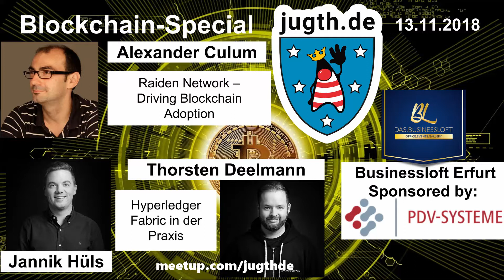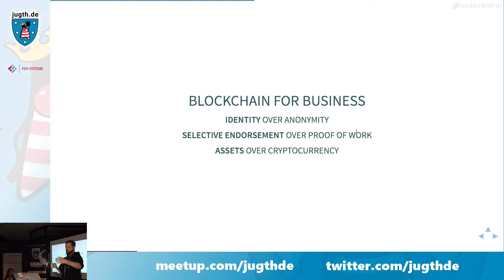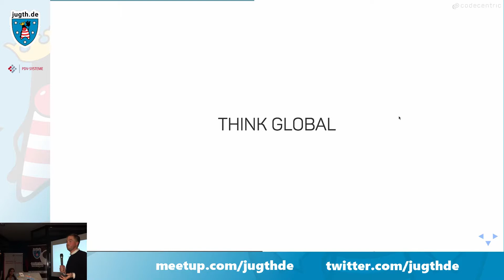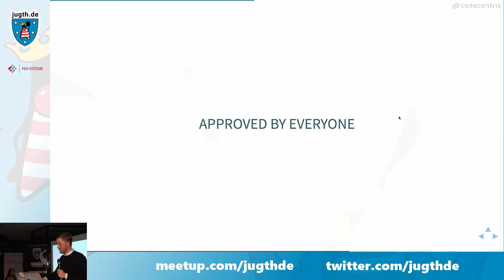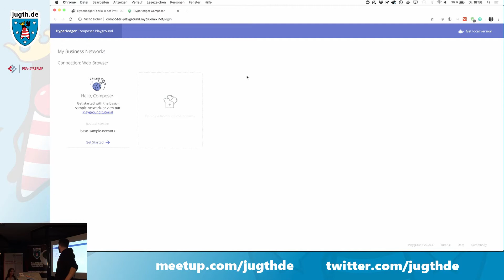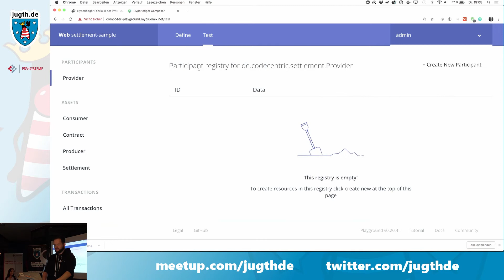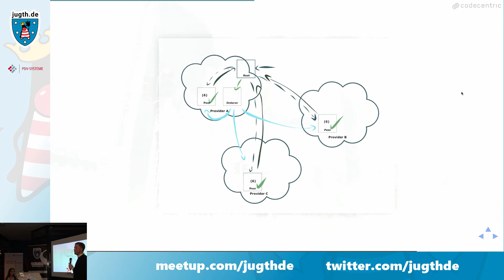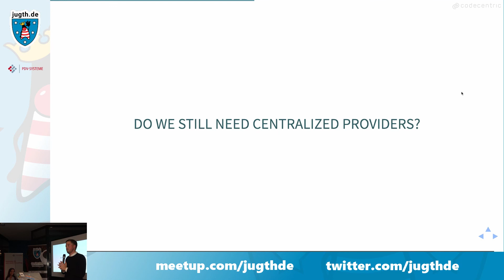Ein sinnvolles DLT Produkt? - Hyperledger Fabric in der Praxis (Jannik Hüls / Thorsten Deelmann)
Zentralisiertes Denken, zentralisierte Infrastruktur und zentralisierte Administration - eine denkbar schlechte Basis für die Implementierung einer sinnvollen Distributed Ledger Anwendung. Wir berichten von Erfahrungen, die wir mit der Distributed Ledger Technologie Hyperledger Fabric in verschiedenen Unternehmen gemacht haben. Sowohl technisch als auch organisatorisch muss einiges anders gemacht werden, um ein erfolgreiches und sinnvolles DLT Produkt entstehen zu lassen.

Jannik beschäftigt sich bei der codecentric AG eigentlich mit der technischen Umsetzung von IT-Architekturen und berät Kunden im Identity- und Accessmanagement. Aber in letzter Zeit nehmen ihn die Themen rund um "Blockchains" & Kryptowährungen immer mehr ein.

Thorsten arbeitet als Consultant und Entwickler im Bereich Java und Software-Architektur. Schwerpunkte dabei sind Microservice-Architekturen und Container-Technologien.